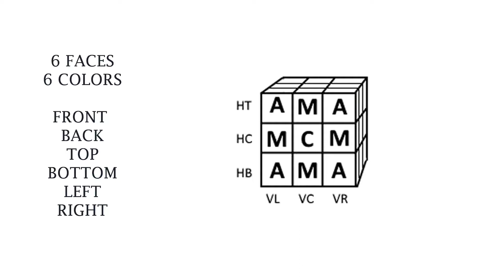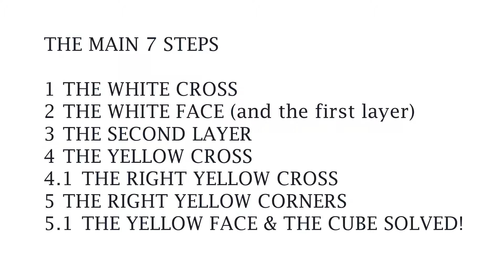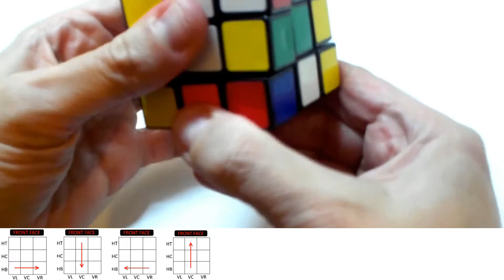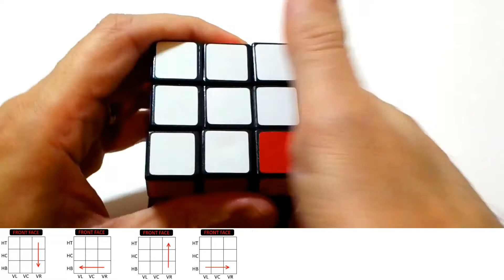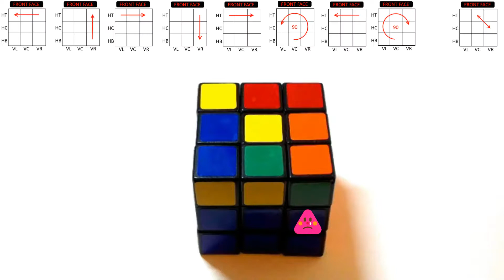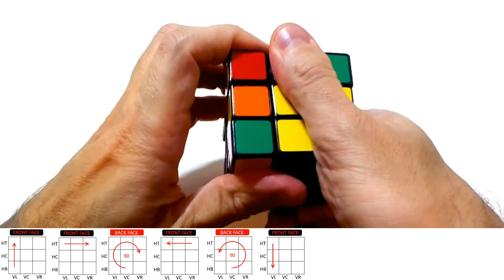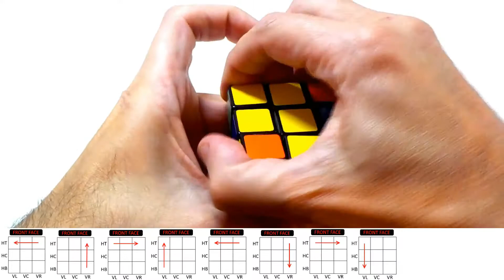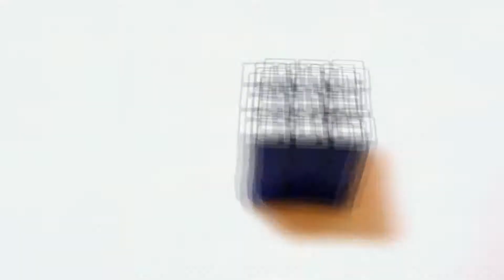Very easy tutorial to always solve the Rubik's Cube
Rubik's cube has the taste of the past but is always stimulating. This tutorial is intended to be useful to all those who wish to be able to solve the puzzle without pretending to be professionals. It's just a series of moves that if repeated in the right way guarantees to always be able to solve the cube. Make many attempts, practice a lot, be patient and amaze your friends and relatives, as if you were a little genius. Have fun!